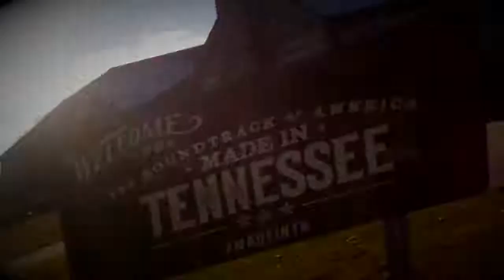Whiskey Crossing 2017 Tour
Here is some clips we took on our east coast tour! Enjoy!